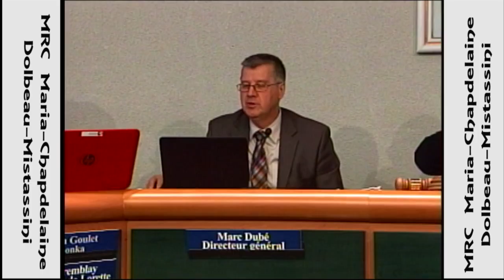TVLDM 9 | Conseil MRC Maria-Chapdelaine - 11 mai 2016